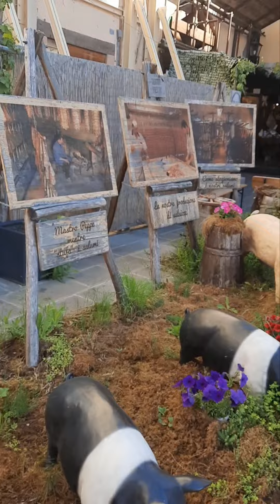San Benedetto, Norcia, Cascia